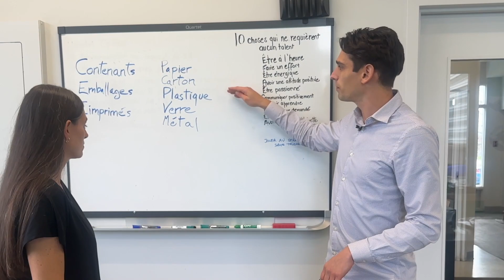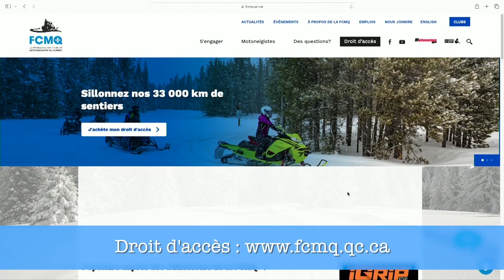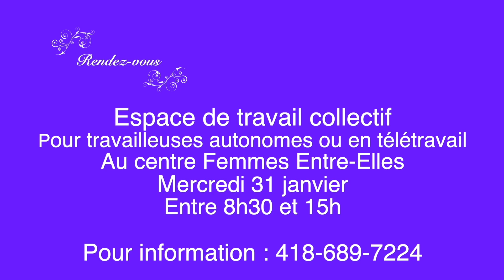Hebdo 4 du 28 janvier 2024